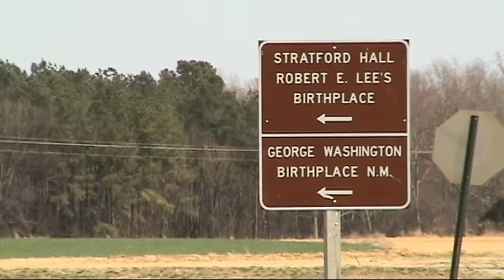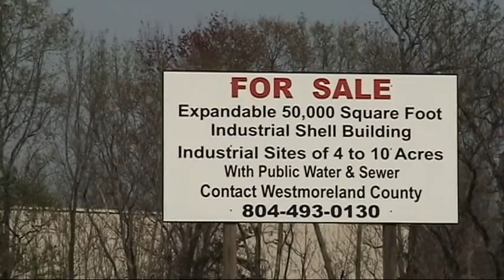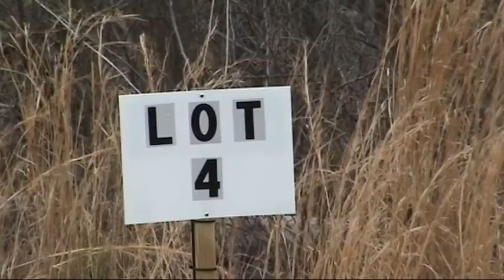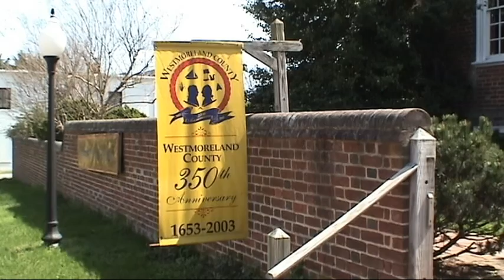Welcome to the Northern Neck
An introduction to the Northern Neck of Virginia